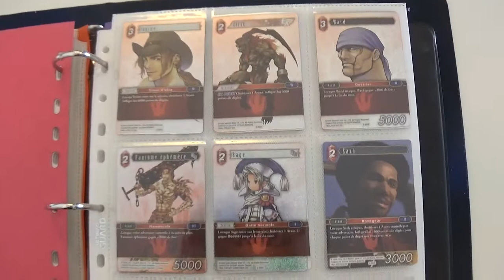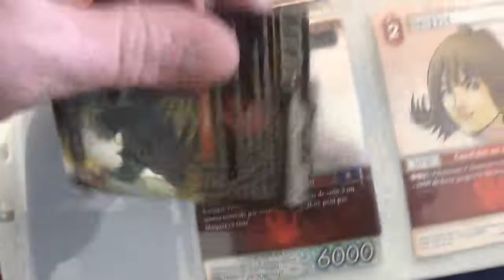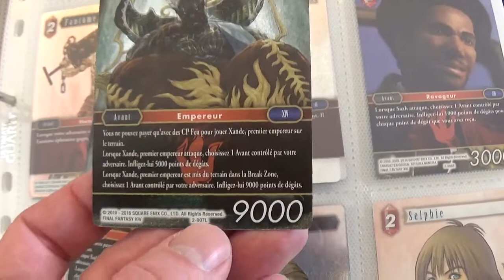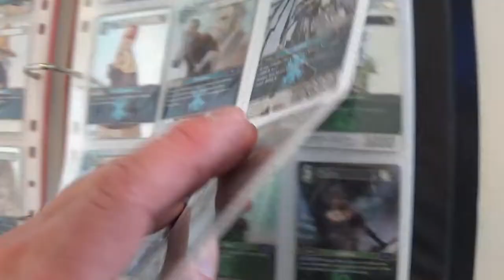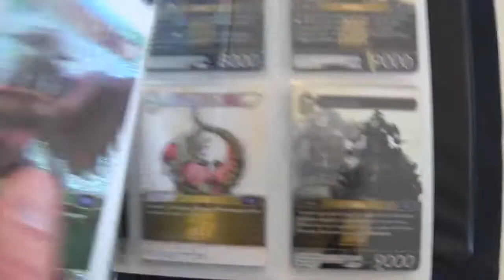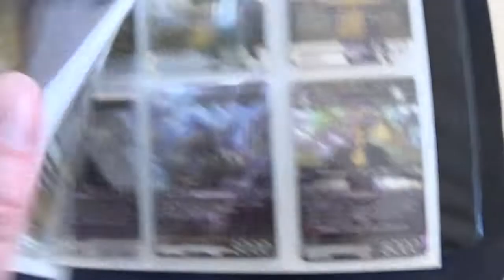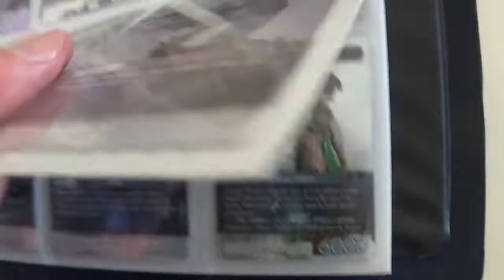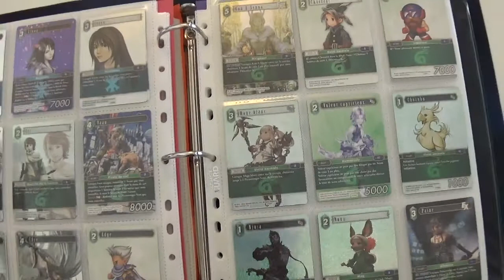Tuto de cartes @FinalFantasy de l'édition OPUS2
Je vous présente l'édition Opus2 du jeu de cartes Final Fantasy TCG.

Vous retrouverez dans cette vidéo toutes les cartes de cette édition avec un grand nombre de cartes foils.